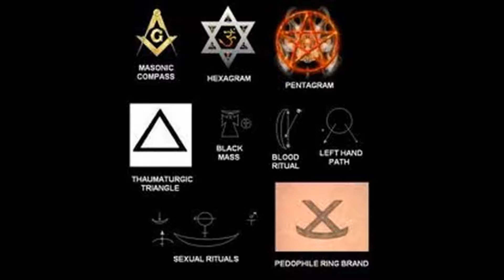Damien A. Rothschild is Reggie Push "Guacamole"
Can ya'll see the signs in this Video